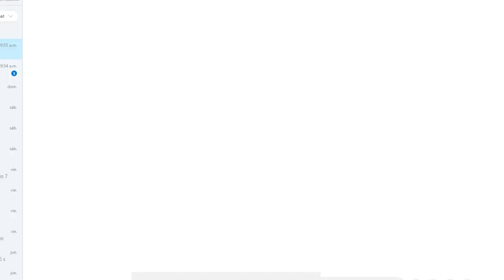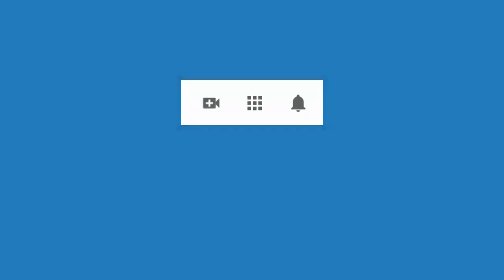4634 Aurelio Mejia. Burlas escuela, resentimiento, brujería, atraigo personas tóxicas, impaciente, m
Hipnosis introspectiva por Aurelio Mejía a distancia, en línea por internet. 4634 Aurelio Mejia. Burlas escuela, resentimiento, brujería, atraigo personas tóxicas, impaciente, miedo me toquen, peso nuca. 9 noviembre 2020.